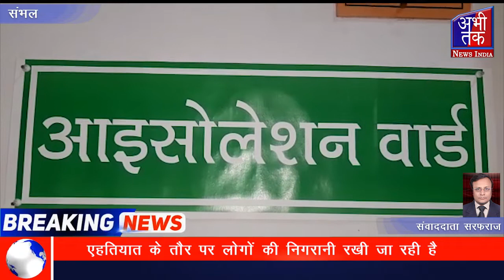कोरोना वायरस को लेकर संभल जिले में भी अलर्ट | Abhi Tak News